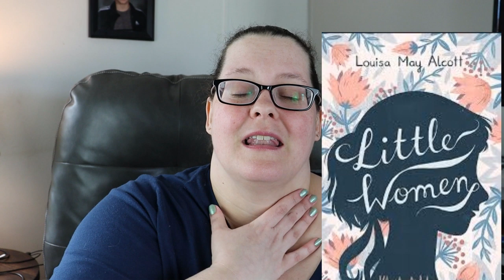Things to Watch, Play and Read | My favorite TV Shows, Movies, Books and Video Games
TV Shows
Dawsons's Creek Available to watch on Hulu
Boy Meets World Available to watch on Disney+
buffy the vampire slayer Available to Watch on Hulu
Bones available to watch on Prime Video and Hulu
one tree hill available to watch on hulu
gilmore girls available to watch on netflix
this is us available to watch on hulu
lost available to watch on hulu
law and order svu available to watch on prime video and hulu
handmaids tale available to watch on hulu
ncis available to watch on cbs all access
parenthood available to watch on hulu
supernatural available to watch on netflix
Degrassi the next generation available to watch on youtube and imdb TV
grey's anatomy available to watch on netflix and hulu
sex and the city available to watch on HBO Now
glee available to watch on netflix
monk available to watch on prime video
friends unavaible to stream
New Girl available to watch on netflix
How I Met your mother available to watch on hulu

Books
The Handmaids Tale
The Testaments
The Harry Potter Series
The Hobbit
Little Women
The Hunger Games Trilogy
The Ballad of Songbirds and Snakes (Hunger Games Prequel)
Twilight Series
The Langoliers

Movies
27 Dresses
Pretty Woman
10 Things I Hate About you
Rent
Phantom of the Opera
Hairspray
The Notebook
Con Air
Legend of Legaia
Adventures of Lolo
The Sims 4
Kingdom Hearts

If you're a new customer and you sign up for grove collaborative through my link you can get a free mrs myers cleaning set with your first order! It's a great deal!

Snail Mail:
Jwhackers
Carleton, Mi
48117